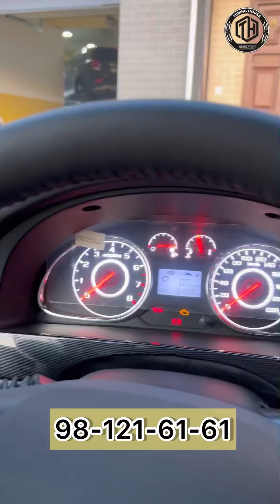Gentra 100 ga qanchada chiqadi ? Test Drive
👉 Facebook * Facebook.com/tuninghouseuzb